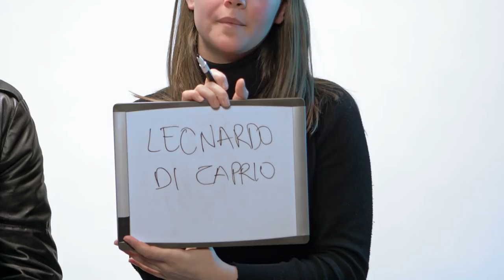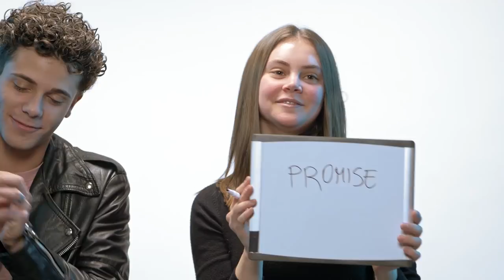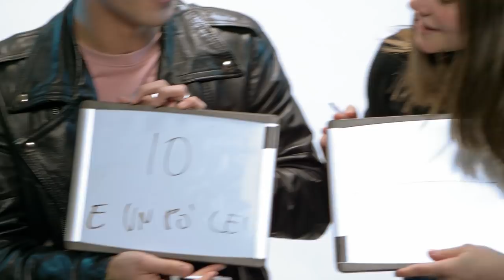La Best Friends Challenge con Christian ed Elvira di SULLA STESSA ONDA | Netflix Italia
Ok, i due personaggi del film saranno pure SULLA STESSA ONDA, ma invece i due protagonisti Elvira Camarrone (Sara) e Christian Roberto (Lorenzo) sono sulla stessa frequenza? Testiamo la loro amicizia con la nostra Best Friends Challenge: secondo voi quanta chimica c’è tra di loro?

Se ti è piaciuto questo video guarda:
Le lettere di ADDIO di Noah Centineo e Lana Condor dopo Tua per sempre | Netflix Italia

Una coppia di adolescenti si innamora durante un corso estivo di vela in Sicilia, ma la dura realtà li mette di fronte a una decisione cruciale.